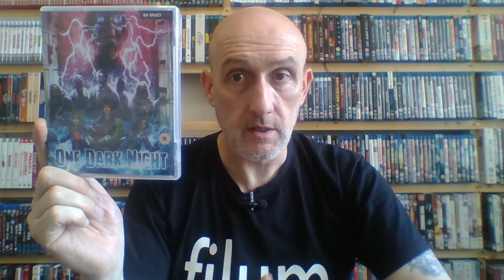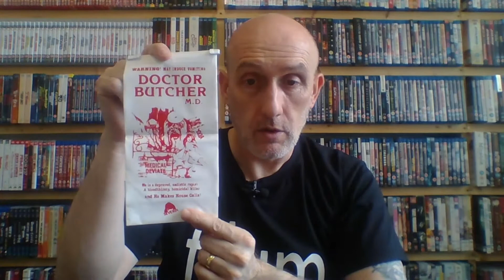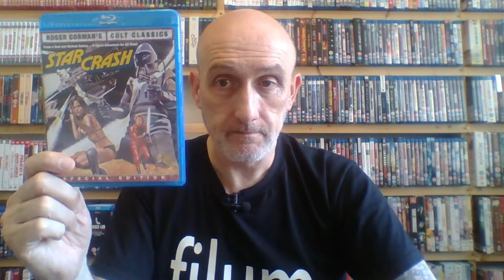My Entire Collection Part 11. Here is a run through of every title I own.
Sorry I can't find any clips of Jim Vanbebber's rant about code red :-(